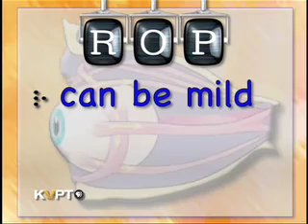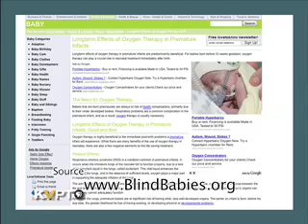Prematurity and Vision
When your child is a preemie, eye exams are critical. Well introduce you to a little girl whose sight was affected at birth and how she views her world today.
0 to 5 in 30 Minutes! is a product of Valley Public Television.